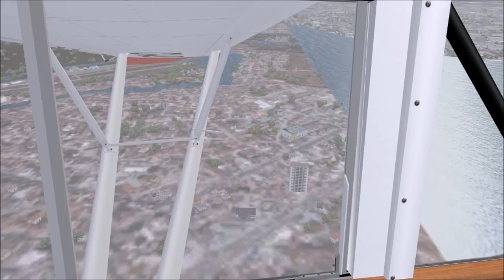FS2004 - Tutorial para iniciantes - Circuito de tráfego - Ep.02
Atendendo a pedidos começo hoje uma sequência de tutoriais e dicas para iniciantes na simulação virtual. Estou aberto à críticas e sugestões. Mas adianto. É para iniciantes.